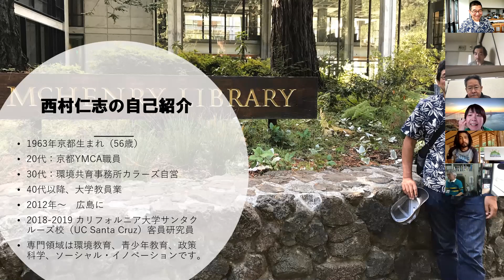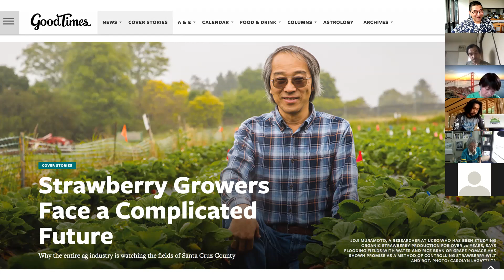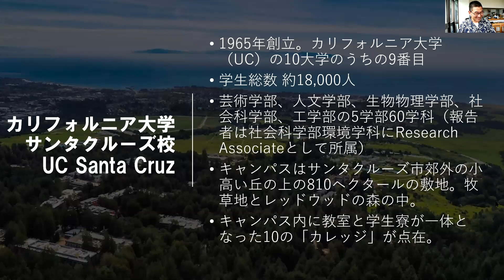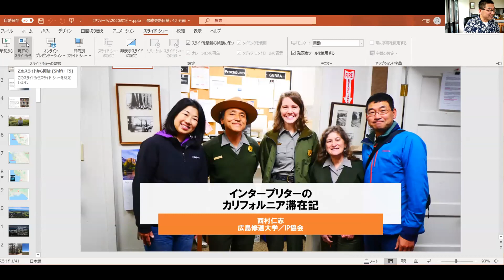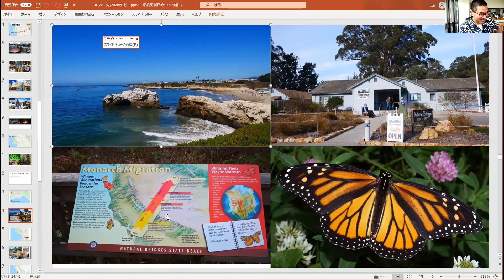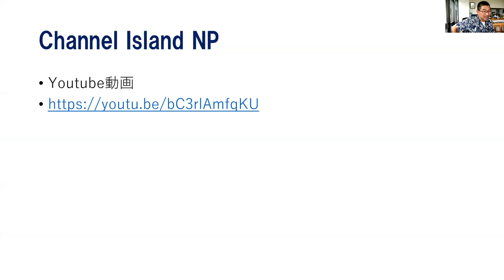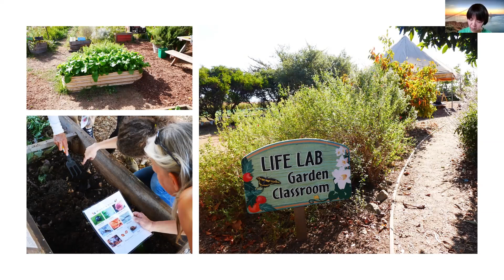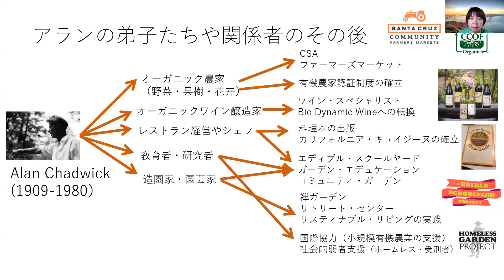インタープリターズ・フォーラム2020 講演「インタープリターのカリフォルニア滞在記」（西村仁志）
インタープリターズ・フォーラム2020での講演「インタープリターのカリフォルニア滞在記」（西村仁志）です。聞き手は増田由香子さんです。